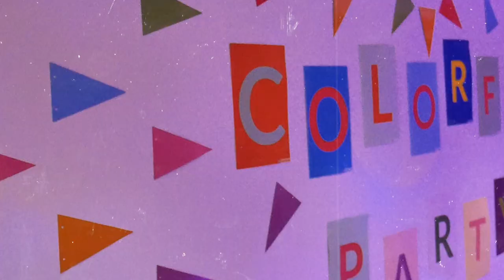AFTERMOVIE COLORFUL PARTY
Beautiful memories of Bonding Q3 Colorful

Music in the aftermovie:
'Heirloom' - Basenji
'Swim' - Mild Minds
'Better Not' (ft. Wafia) - Louis The Child